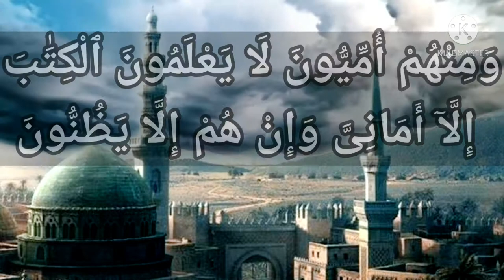سورة البقرة-٧٨: ومنهم أميون لا يعلمون الكتاب إلا أماني وإن هم إلا يظنون- أمية المسلمين و أمية اليهود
التفسير الميسر : ومن اليهود جماعة يجهلون القراءة والكتابة، ولا يعلمون التوراة وما فيها من صفات نبي الله ورسوله محمد صلى الله عليه وسلم، وما عندهم من ذلك إلا أكاذيبُ وظنون فاسدة.

السعدى : وَمِنْهُمْ أُمِّيُّونَ لَا يَعْلَمُونَ الْكِتَابَ إِلَّا أَمَانِيَّ وَإِنْ هُمْ إِلَّا يَظُنُّونَ
{ وَمِنْهُمْ } أي: من أهل الكتاب { أُمِّيُّونَ } أي: عوام, ليسوا من أهل العلم، { لَا يَعْلَمُونَ الْكِتَابَ إِلَّا أَمَانِيَّ } أي: ليس لهم حظ من كتاب الله إلا التلاوة فقط, وليس عندهم خبر بما عند الأولين الذين يعلمون حق المعرفة حالهم, وهؤلاء إنما معهم ظنون وتقاليد لأهل العلم منهم. فذكر في هذه الآيات علماءهم, وعوامهم, ومنافقيهم, ومن لم ينافق منهم, فالعلماء منهم متمسكون بما هم عليه من الضلال، والعوام مقلدون لهم, لا بصيرة عندهم فلا مطمع لكم في الطائفتين.